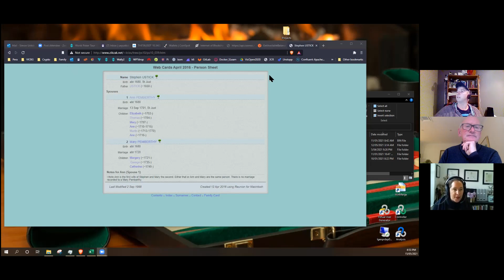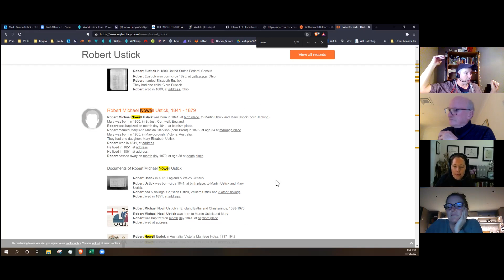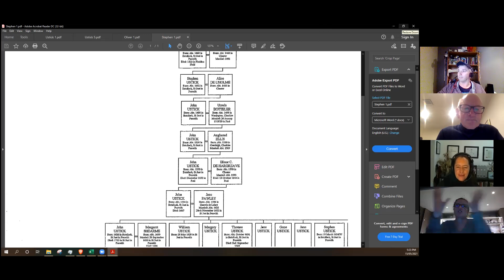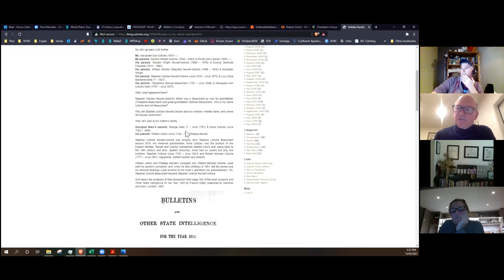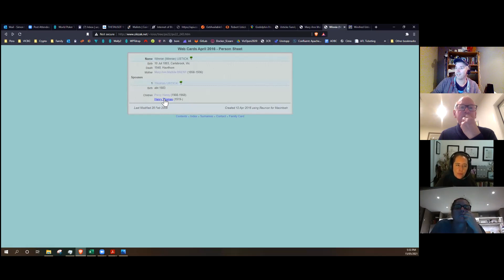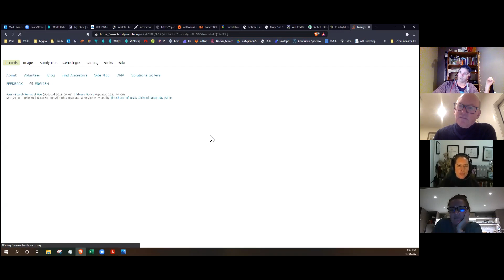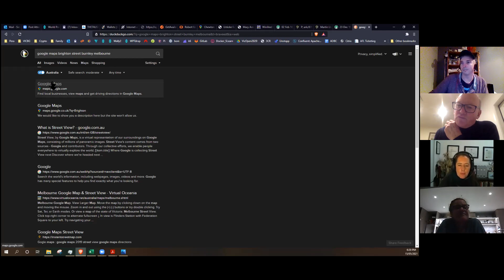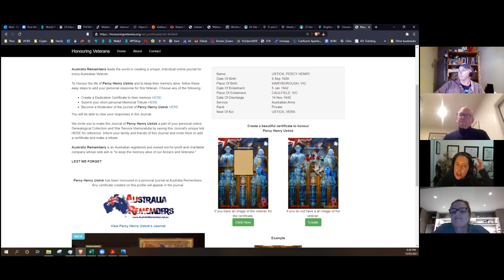'With the Usticks Pilot1' - Ustick Family History Session 1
Ustick Family History